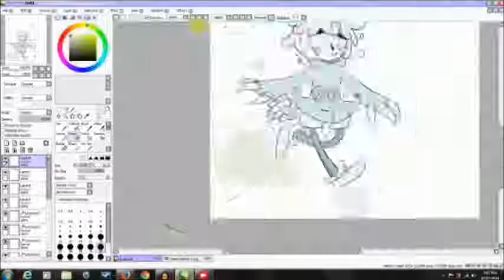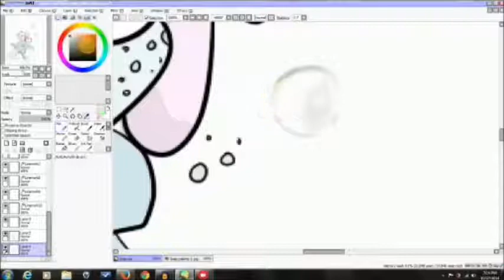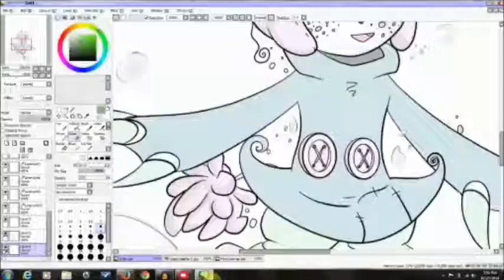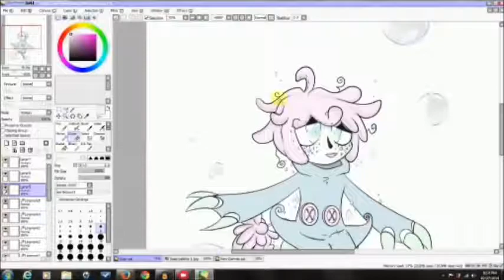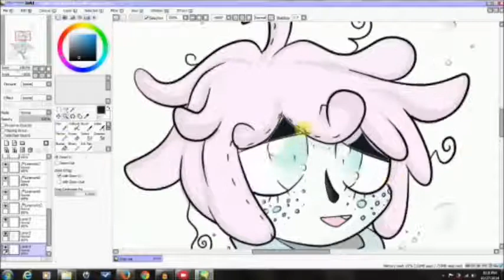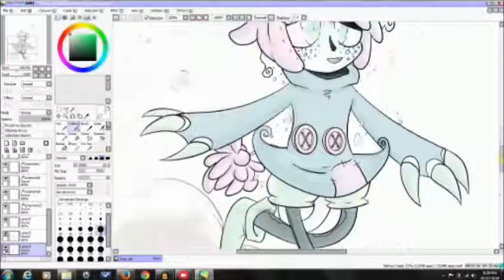Soap speedpaint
A speedpaint for Soap, character designed originally by Twizzleghost, now owned by me. Program used was Easy Paint tool SAI. Recorded through livetstream and edited through Windows Movie Maker. The song used is "Right Here Right Now" by Fatboy Slim. I in no way own the music.